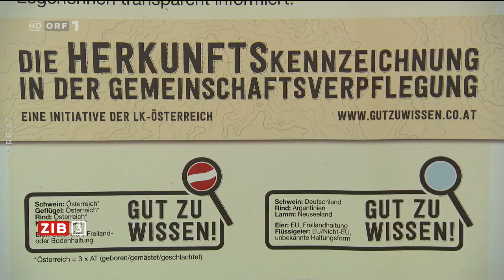2023-08-22 2341 ZIB 3 vom 22.08.2023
===CHAPTER===
00:00:00 Themen
00:00:39 Gastronomie gegen Kennzeichnungspflicht
00:02:06 Kammerfunktionär und Wirt zur Kennzeichnung
00:09:02 Seilbahn-Rettungsaktion in Pakistan
00:10:17 Erhöhte Ozonwerte in Wien
00:11:31 Wetter
00:12:12 Programmhinweis